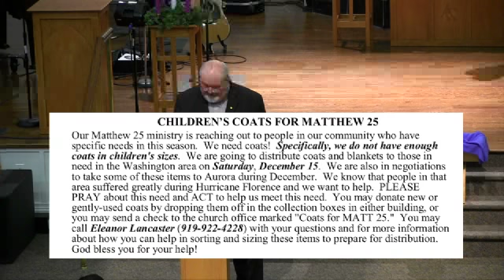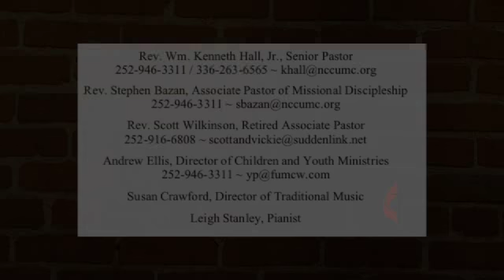12 9 18 830 SERVICE